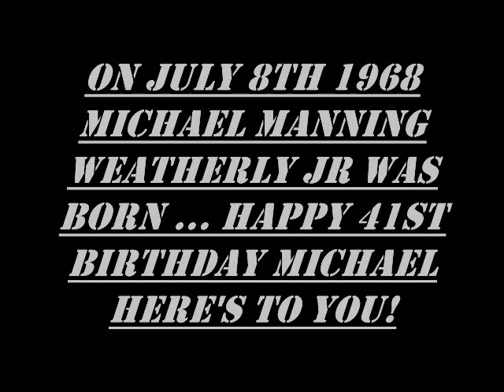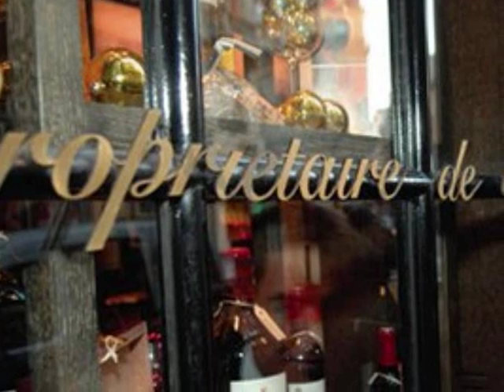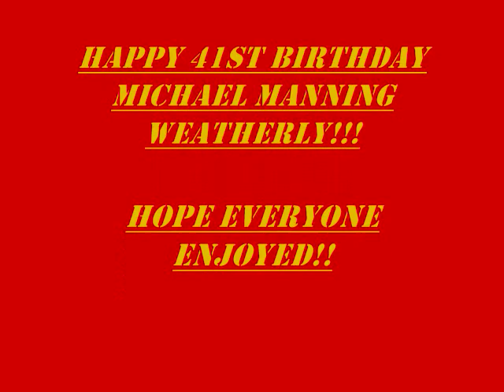HAPPY 41ST BIRTHDAY MICHAEL MANNING WEATHERLY JR JULY 8TH 2009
HAPPY BIRTHDAY MICHAEL HERES TO YOU !!